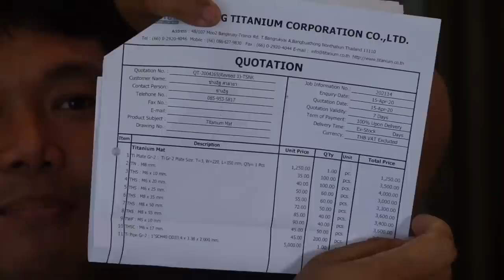เปิดปมช่างอิฐกับบางสิ่งที่คนอยากรู้แต่ไม่กล้าถาม Realจะถามให้รู้!ช่างอิฐ ศาลายา